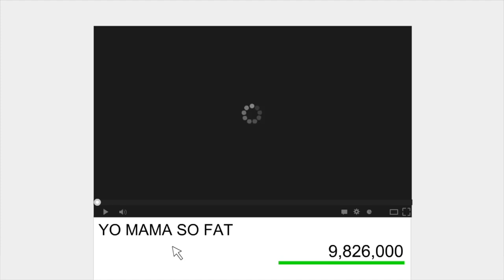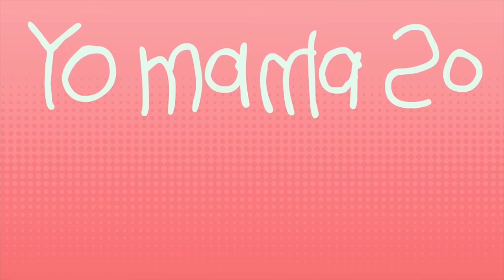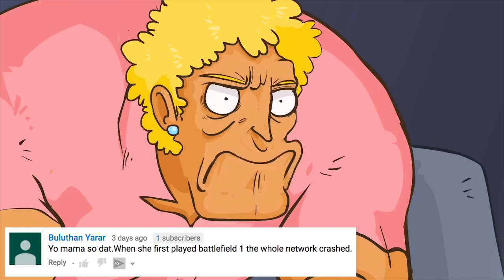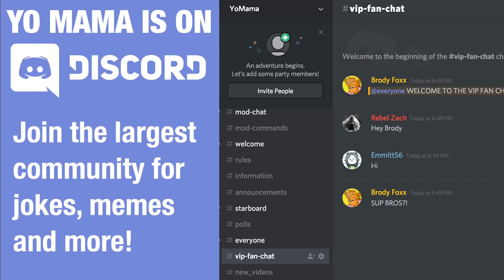YO MAMA SO STUPID! Tide Pods Challenge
YO MAMA - TIDE POD JOKE! DOWNLOAD MY GAME ▻ SNAPCHAT ▻ FollowYoMama DISCORD ▻ MY TWITTER (@BrodyFoxx) ▻